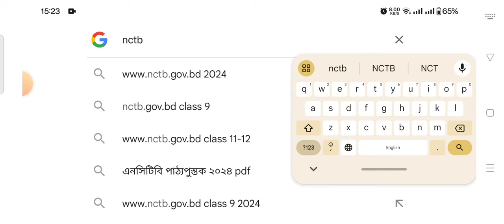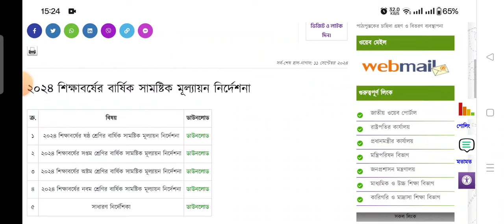#২০২৪ শিক্ষাবর্ষের বার্ষিক সামষ্টিক মূল্যায়ন নির্দেশনা বার্ষিক পরীক্ষার প্রশ্নপত্র কেমন হবে দেখুন